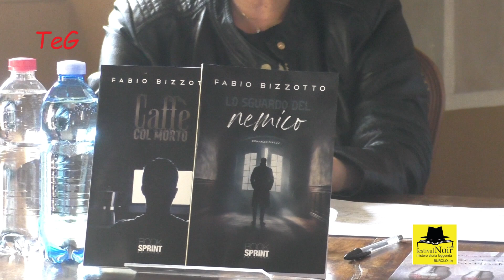Fabio Bizzotto - "Caffè col morto" e “Lo sguardo del nemico” - Festival Noir Burolo 2024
Durante il Festival Noir di Burolo, il 19 maggio 2024, sono stati presentati i libri "Caffè col morto" e “Lo sguardo del nemico” di Fabio Bizzotto. Moderatrice: Debora Bocchiardo che all'inizio del video parla del suo libro "Operazione Matrioska" (Una serie di morti sospette attirano l’attenzione di una giornalista, Audrey Baggio, e di un avvocato dal misterioso passato, Roberto Marino. Tutte le vittime, in diverse parti del mondo, sono accomunate dalla presenza, sulla scena del delitto, di un anello appartenente al mondo massonico...).
Il Festival Noir - Mistero, storia e leggenda - (terza edizione) è stato organizzato dalle Edizioni Pedrini in collaborazione con l’Associazione Luci e la partecipazione del gruppo Storico Medievale “Lj Ruset” e dell’Associazione “Via Francigena di Sigerico” e si è svolto all'interno di Villa Pasta a Burolo.
"Caffè col morto" di Fabio Bizzotto: Consigliato ad un pubblico 14+ Luca Bianco è un ipovedente che lavora come informatico presso un Centro di Riabilitazione Visiva di Ivrea. La sua vita scorre serena con la famiglia, gli amici e il fedele cane guida, Zac in un piccolo paese della provincia di Torino. La routine viene spezzata dalla morte, improvvisa e misteriosa, di un amico d’infanzia. Le indagini vengono affidate a Gabriele Catta, anch’egli conoscente della vittima e di Bianco. Quando, di lì a poco, un secondo omicidio si verifica nella stretta cerchia di amici d’infanzia, i due ragazzi si uniscono per condurre le indagini e far luce sul mistero. Amici d’infanzia, i due giovani investigatori si erano persi di vista. Questa delicata situazione li riunisce per integrare le proprie competenze. Riusciranno la mente lucida ed analitica di Luca e l’esperienza di Catta a risolvere il mistero.
Il secondo libro, “Lo sguardo del nemico”, contiene “La casa della Luce” e “Cinque Giorni Quattro Vite”. Nella prima parte della pubblicazione ritroviamo, come in “Caffè col morto”, Luca Bianco e Gabriele Catta coinvolti in una vicenda alquanto particolare e intrigata. Luca sarà alle prese con la ricerca di una stabilità personale e Gabriele Catta dovrà utilizzare tutta la sua capacità investigativa per aiutare l’amico ad uscire da un ingarbugliato e pericoloso gioco fatto di ambiguità e di paura. Il racconto “Cinque Giorni Quattro Vite” trasporta, invece, il lettore in una dimensione fantastica e onirica in cui Luca Bianco fà i conti con i fantasmi delle sue vite parallele.